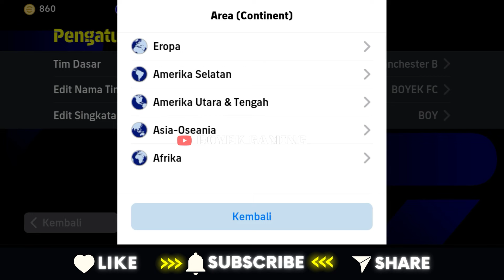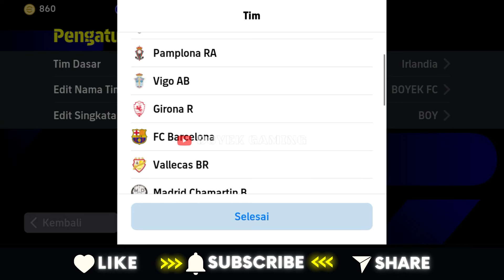CARA GANTI TIM EFOOTBALL 2024 MOBILE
Cara ganti tim efootball 2024 mobile - Di game efootball 2024 berbeda dengan efootball 2023 ketika ingin ganti tim, bahkan sekarang kalian bisa pakai tim berbeda di setiap taktik permainan . Cara ganti bendera di efootball 2024 cara ganti klub efootball 2024 mobilec ara ganti bendera di efootball 2024 mobile cara ganti logo tim efootball 2024 mobile cara ganti squad di efootball 2024

boyek gaming
cara ganti team efootball 2024
CARA GANTI LOGO TIM DI EFOOTBALL 2024 MOBILE
cara ganti klub efootball pes 2023
cara ganti club efootball pes 2023 pc
cara ganti tim efootball pes 2023
cara pilih tim efootball 2024
cara tukar tim di efootball 2023
taktik permainan
tim efootball
efootball 2024 mobile
efootball 2023
efootball
efootball mobile
efootball 24 mobile
pes mobile
konami
efootball pes mobile
info pes mobile
game sepakbola
efootball 2024